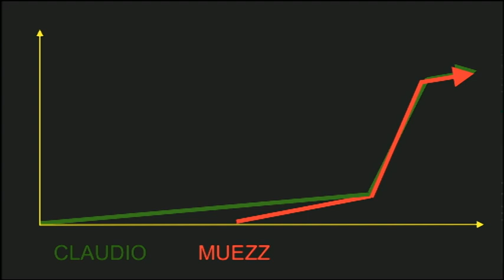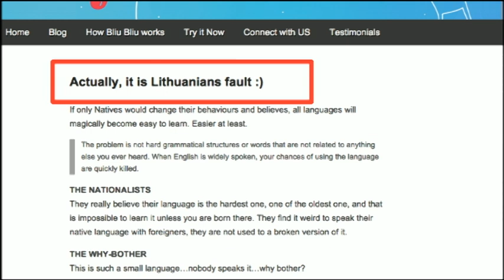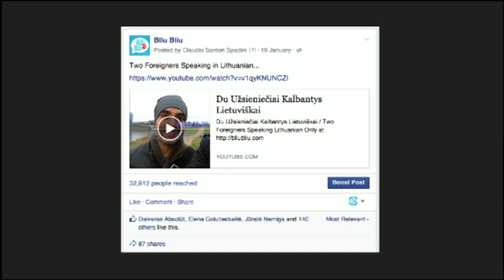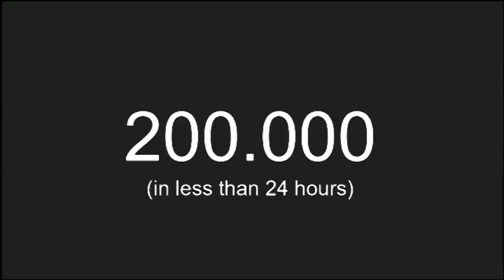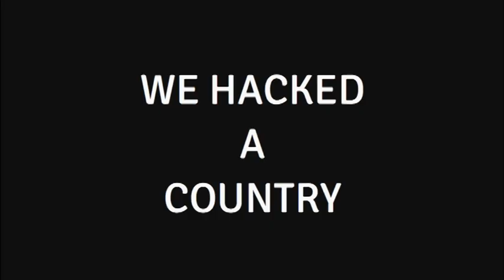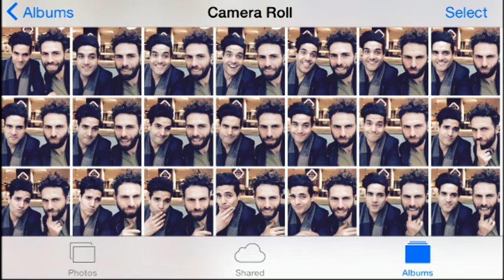Secret to hack a country and learn language for free | Claudio Santori & Muezz Vestin | TEDxVilnius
Can learning a foreign language hack a country? Apparently it does.
Both Claudio (Italian) and Muezz (Swedish) are living in Lithuania. They, like everyone else, struggled to learn local language: people kept talking to them in English, they spoke in English back and it went over like a vicious circle over and over again. Until one day when they did something else that turned them from foreigners into local Lithuanians -- they hacked a country.
In their 10min talk they explain exactly how they did it and what you can do if you want to do the same.

Claudio: Growing up in a time where there was no Internet, Claudio had a lot of time to explore naturally given things, but as soon as he got his first Internet connection at the age of 18 everything changed.
Internet opened doors to a complete new world: from Serra San Quirico, a small town in Central Italy, to Rome where he got a bachelor in Economics. Not long after he became a manager of the famous Italian singer Lorenzo Jovanotti Cherubini and also became a curator of no.1 Italian blogger Selvaggia Lucarelli.

Muezz: Problem solver. Life learner. Life explorer. That is just a few descriptions about Muezz. Putting himself outside his own comfort zone is his greatest strength. But he was not born with this mindset. Muezz grew up in one of the most culturally diversified suburbs in Sweden. Over there he learned about different cultures and being a part of boy scouts at 8 years taught him to be “always ready”.